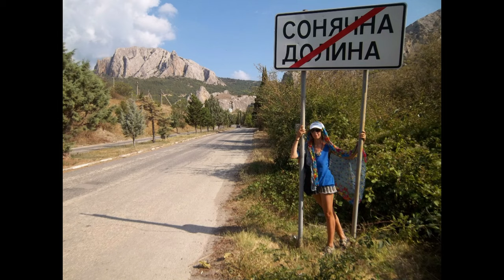Светлой памяти Женечки Манушиной от питерско-коктебельских друзей. Видео и музыка - Александр Травин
Россия - Санкт-Петербург
Video and music author - Alexander Travin arTzAL
Russia, Saint-Petersburg